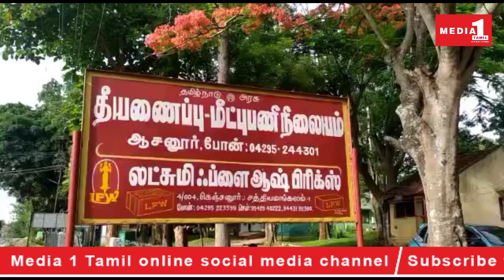ஆசனூர் பகுதியில் தீயனணப்பு வாகனம் மூலம் கிருமி நாசினி தெளிப்பு ...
ஆசனூர் பகுதியில்
தீயனணப்பு வாகனம் மூலம் கிருமி நாசினி தெளிப்பு ...

தாளவாடி மற்றும் ஆசனூர் பகுதியில் கொரோனா தடுப்பு நடவடிக்கைகள் மிகவும் தீவிரமாக செயல்படுத்தப்படுகிறது. ஈரோடு மாவட்ட கலெக்டர் சி.கதிரவன் உத்தரவின் பேரில் இந்த பணிகள் அனைத்து பகுதிகளிலும் மேற்கொள்ளப்பட்டு வருகின்றன. இந்நிலையில் இன்று ஆசனூர் தீயனணப்பு துறை வாகனமூலம் காவல் நிலையம், ஆரம்ப சுகாதார நிலையம்,காரப்பள்ளம் சோதனை சாவடி குறிப்பாக குடியிருப்பு பகுதிகளில் கிருமி நாசினி தெளிக்கபட்டது இந்த பணியில் தீயனணப்பு வீரர்கள் ஈடுபட்டனர் .

CATEGORY -NEWS/POLITICS